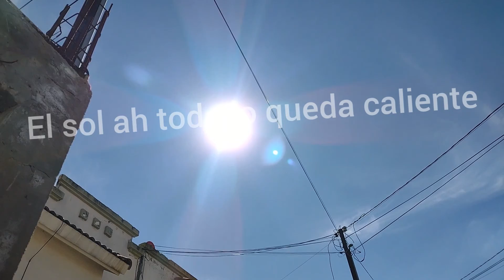🇲🇽clima loco de tijuana baja California 😮